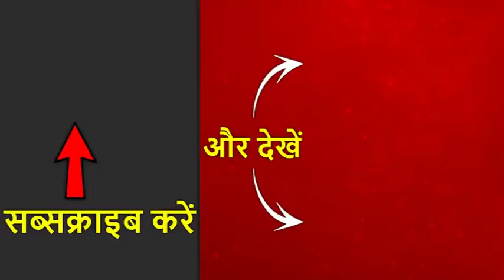दिल्ली में बढ़ा प्रदूषण, केजरीवाल ने पड़ोसी राज्यों को ठहराया जिम्मेदार, करनाल से पराली जलाने पर Gro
दिल्ली की हवा में फैल रहा है जहर और यही कारण है कि दिल्ली की हवा पूअर केटेगरी में आ गई है. प्रदूषण का मीटर pm 200 के पार पहुंच गया है. ये इसलिए चिंता की बात ये है कि पिछले चार महीने दिल्ली की हवा अच्छी थी लेकिन पिछले एक हफ्ते में हवा का स्तर लगातार खराब हो रहा है. अक्टूबर के आखिरी हफ्ते तक हालात और खराब होने की आशंका है.सीएम केजरीवाल ने खराब होती हवा के लिए पड़ोसी राज्यों को जिम्मेदार ठहरा दिया है. सरकार ने प्रदूषण पर नियंत्रण के लिए कुछ कदम उठाए हैं लेकिन कहना मुश्किल है कि इसका कितना फायदा होगा. एबीपी न्यूज संवाददाता रविकांत हरिय़ाणा के करनाल के खेतों में पहुंचे. किसानों से मिले. ये समझने की कोशिश की कि आखिर क्यों किसान सरकारी और कोर्ट का आदेश नहीं मान रहे हैं.